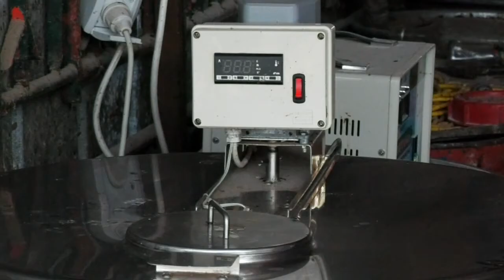Dobra vest za farmere - Ministarstvo raspisalo javni konkurs u oblasti mlečnog govedarstva 15112022